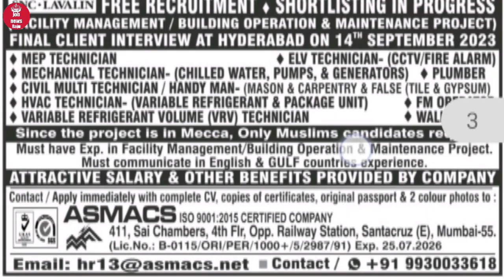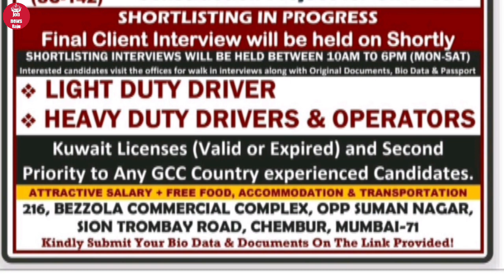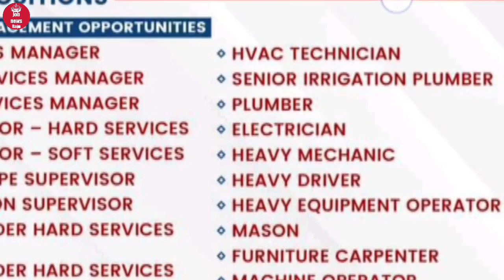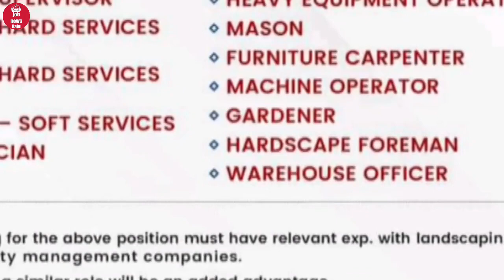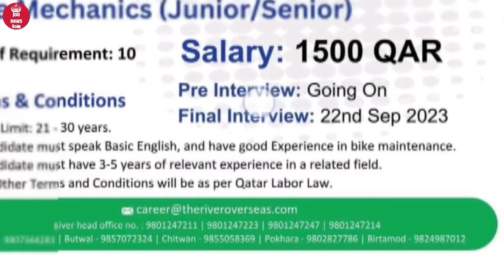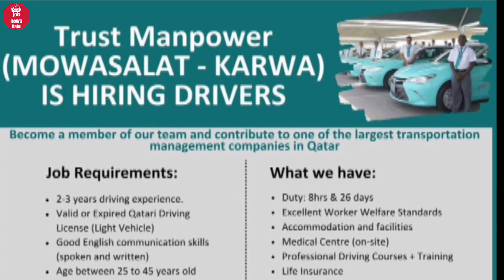Qatar🇶🇦 Israel🇮🇱 Kuwait🇰🇼 Dubai🇦🇪 job opportunity|| assignment abroad time's today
For your Queries👇👇

Indian cook
tandoor cook
chainese cook
contintal cook
Dubai job vacancy for fresher
Europe job vakancy for Indian
top gulf county job vakancy

In this video I am telling you about trusted office in   India..you can visit this office if u like to go abroad for employment..gulf county vacancies and Europe cuntry vakancy I ll share with you in my videos... assignment abroad time's all letest Europe & Gulf country job
mumbai interview
hotel industry job vakancy
Driver job vakancy car driver and bike delivery driver job vakancy

Saudi Arabia new job vakancy
Saudi Arabia job vakancy for Indian